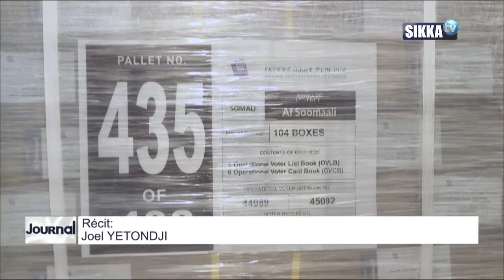JOURNAL/SIKKA/19H - 16 05 2021